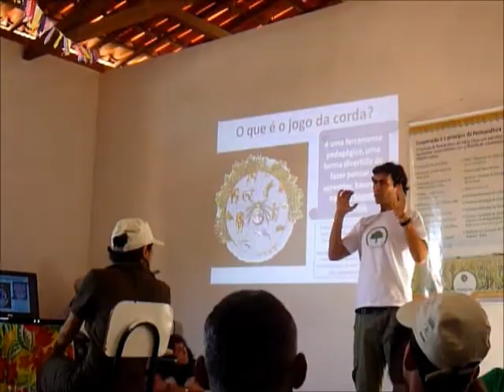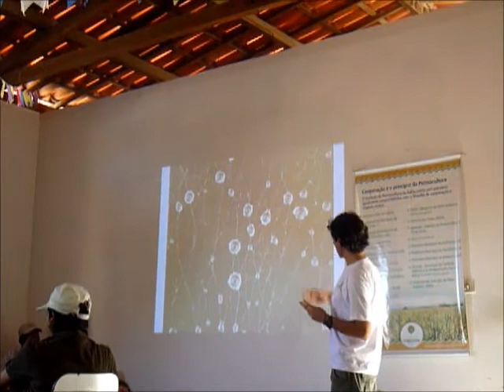Jogo da corda na Escola Umbuzeiro - 1 - A abordagem sistêmica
Apresentação do Jogo da corda por Alan Guedes, coordenador da Escola Umbuzeiro no IV Encontro Geral em Várzea da Roça, Bahia, Brasil, no dia 06 de julho 2011.

O jogo da corda é uma dinâmica baseada na abordagem sistêmica para visualizar o sistema capitalista através de seu prato de alimentação e seus impactos.

A escola Umbuzeiro forma jovens e adultos camponeses e/ou ativistas segundo os princípios da permacultura. O objetivo é promover esses princípios nas comunidades rurais do semiárido baiano.